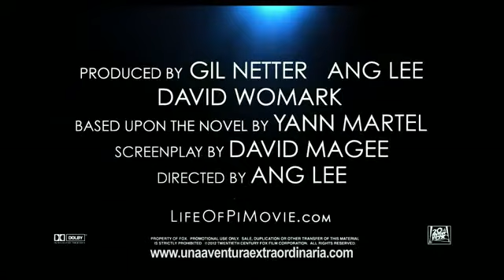Una Aventura Extraordinaria (Life of Pi) Trailer 1